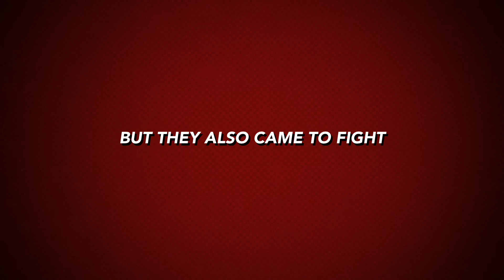Isaacs 11th Birthday